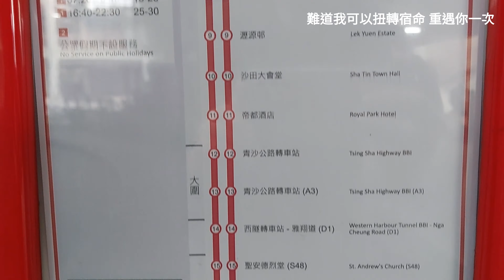[尖咀大循環 回程行獅隧] 九巴280X線 縮時行車片段 火炭（穗禾苑）↺尖沙咀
新界巴士路線280X，由九巴營辦，來往火炭（穗禾苑）及尖沙咀東（麼地道），途經沙田市中心、青沙公路、連翔道、九龍站商住區、油麻地（←），由以往只在平日早上繁忙時間服務的280P線重組而成。

歷史
開辦背景
過往沙田市中心居民如欲往返油尖旺區，只能使用81線。惟該路線駛經大埔公路而令車程偏長，亦未能服務尖沙咀。

鑑於青沙公路通車後車流量偏低，運輸署期望透過重組沙田區巴士路線，安排更多路線行經八號幹線，並設置轉車站，使沙田區各分區均有巴士路線直接前往該站，同時推出轉乘優惠，吸引乘客使用該轉車站接駁各路線來往深水埗、油尖旺及葵青區。九巴在《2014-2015年度巴士路線發展計劃》中，建議取消乘客量持續偏低的80M及280P線，並開辦新路線全日往返火炭、沙田市中心及尖沙咀，方便乘客於青沙公路轉車站及雅翔道轉乘其他路線前往各區，亦減輕獅子山隧道的負荷。

不過沙田區議會對於取消80M線的建議頗為不滿。在2014年6月的修訂建議中，九巴改為建議取消280P線及削減80M線的班次，以騰出資源開辦此路線；全程收費亦由首輪建議中的$9.5下調至$8.9；往尖東方向改經柯士甸道及彌敦道，方便乘客到達尖沙咀心臟地帶。最終此路線於2015年1月24日投入服務，取代同日起停辦的280P線。

行車路線
改為循環線及回程改經獅子山隧道

沙田（火炭）
1.穗禾苑巴士總站
2.穗禾路
3.火炭（山尾街）總站
4.火炭村
沙田市中心
5.禾輋邨
6.瀝源邨
7.沙田大會堂
8.帝都酒店
沙田嶺
9.青沙公路轉車站（A5）, 青沙公路轉車站（A3）
九龍站商住區
10.西隧轉車站－雅翔道（D1）
尖沙咀
11.尖沙咀轉車站－海防道（N6）
12.栢麗購物大道（N13）
佐敦
13.柯士甸道（N18）
油麻地
14.九龍中央郵政局（N35）
紅梅谷
15.獅子山隧道
沙田市中心
16.沙田市中心總站
17.好運中心
18.瀝源邨
19.禾輋邨
沙田（火炭）
20.火炭村
21.松頭下路
22.豐利工業中心
23.穗禾苑巴士總站

車牌：UH 3463
拍攝日期：22/10/2023
倍速：15.6x
預計行車時間：N/A
實際行車時間：66分鐘